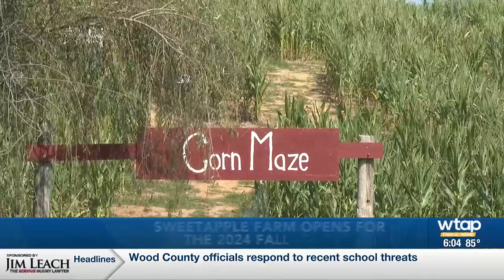Sweetapple Farm Market opens to the public for the fall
The farm will offer hay rides, pumpkins for sale, and a corn maze.